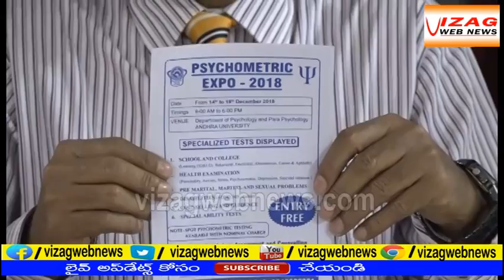Psychometric Expo - 2018